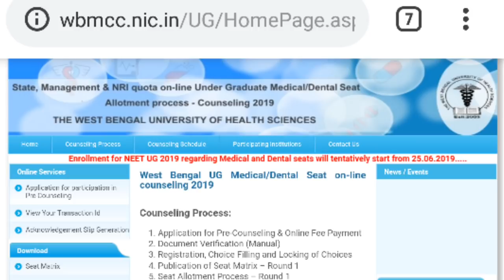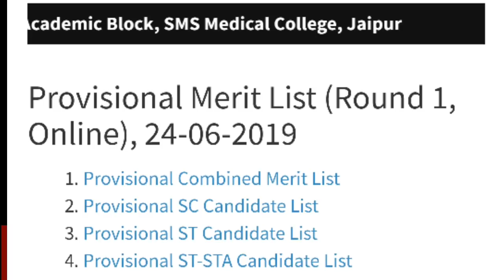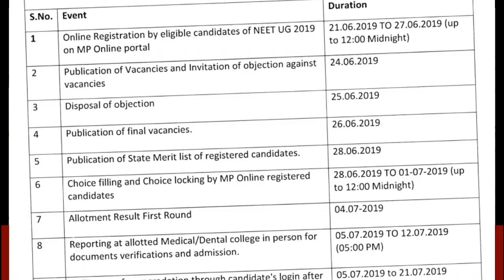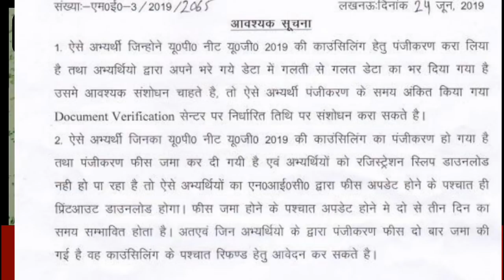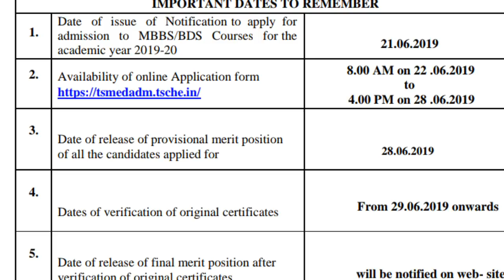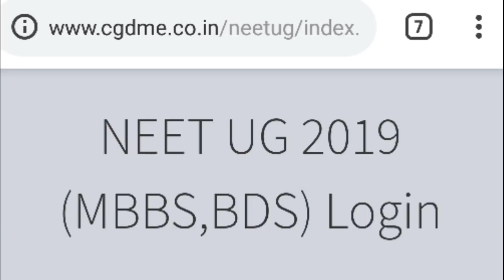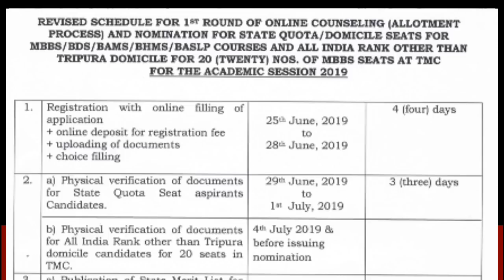NEET UG COUNSELING UPDATES : ALL STATES REGISTRATION LAST DATE /CHOICE FILLING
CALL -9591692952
FILL THE FORM TO VISIT CAREER MEDIA OFFICE , BANGALORE

DOWNLOAD DEEMED UNIVERSITY MBBS FEE

Hello Friends,
In this video we try to explain about  Expected Cut-off for 2019
1) Where u have to apply on the marks basis

and get all the details related to counselling